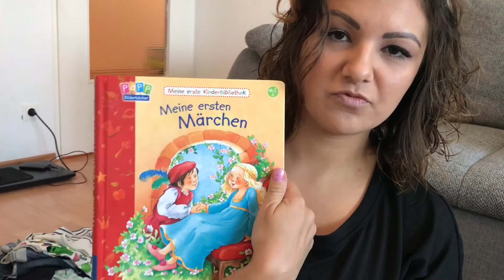FMA | FAMILIENTAG | MIT FREUNDEN IM PARK | 6 MONATE BABY | OlasWorld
Hi Zusammen, heute nehmen wir Euch mit in den Luisenpark mit 3 Babies 😍 Kommt mit durch unseren Familientag 🙂
Viel Spaß beim Familienvlog!

xoxo, Ola